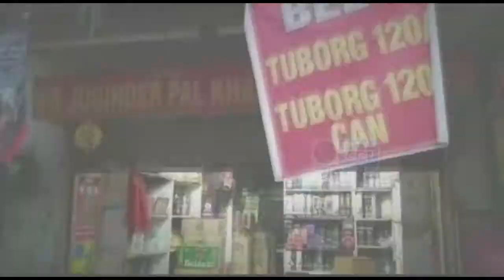सरकारी आदेशों की अहवेलना करने पर शराब ठेकेदार पर बड़ी कार्रवाई, हिरासत में लिए कारिंदे